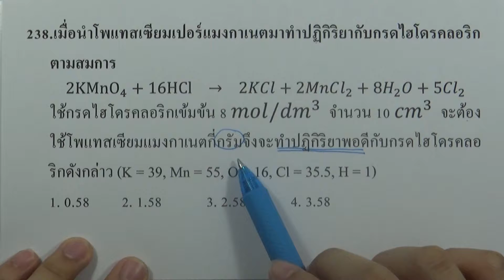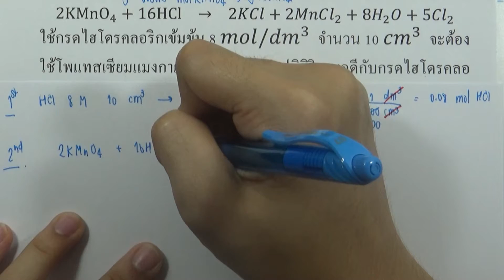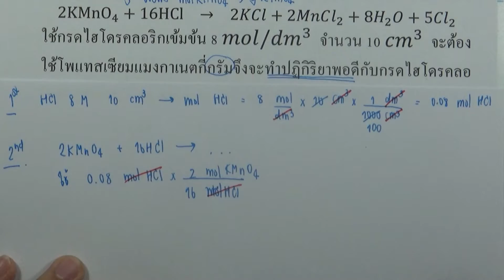โจทย์เคมี ม.ปลาย ปริมาณสัมพันธ์ : ข้อ238